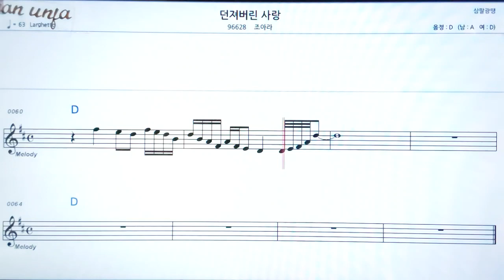던져버린 사랑/조아라👍악보, 노래,기타 코드,가사,Karaoke*카라오케 반주